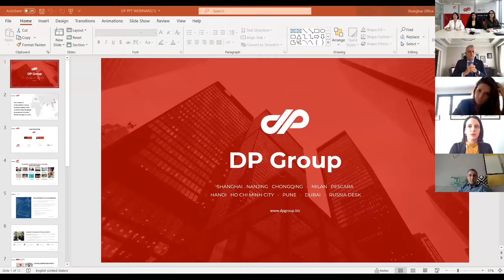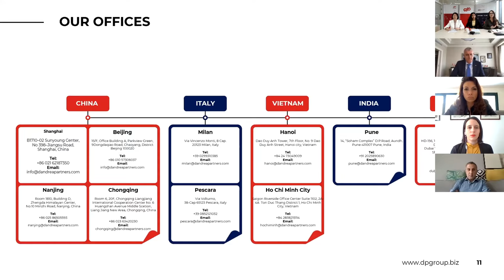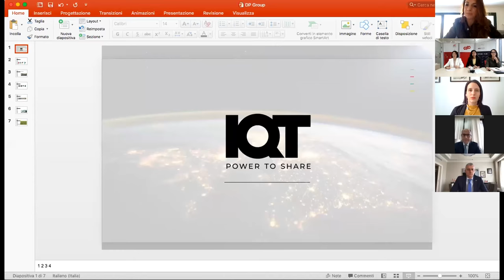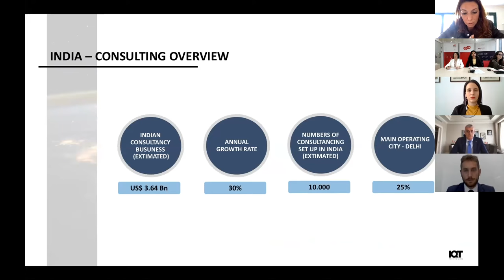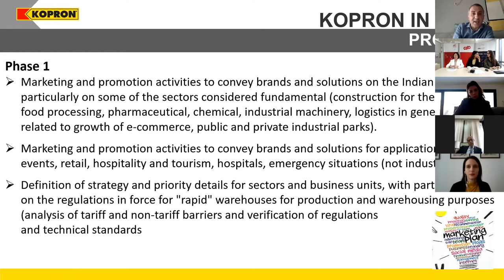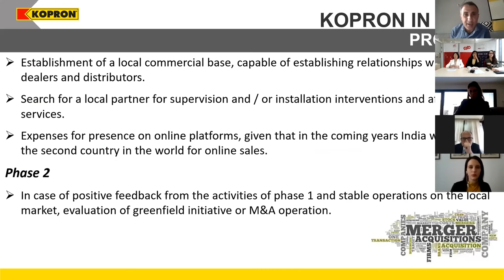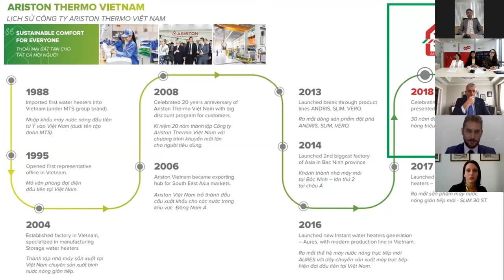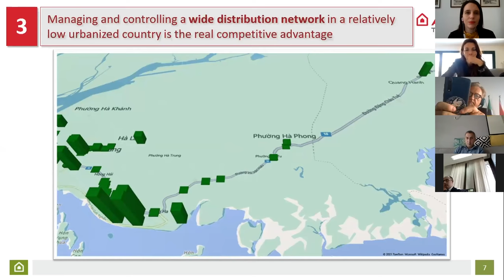Key Business Trends Across Economies: China, India, Vietnam Focus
On May 20th, we successfully concluded our very first DP Asia-Pacific webinar, during which we had a great time discussing the key business trends in China, India, and Vietnam with industry professionals.

Special thanks to our esteemed participants and panelists for sharing their insightful remarks:

China:
Mr. Paolo Bazzoni, Chairman of China-Italy Chamber of Commerce.
Mrs. Mandy Du, Senior Associate of D'Andrea & Partners Legal Counsel
Mr. Ermanno Vitali, CEO of FAAM China.

India:
Mr. Francesco Varriale, Economic Counsellor of Embassy of India in New Delhi.
Mrs. Divya Hazra, Legal Advisor of D'Andrea Partners Legal Counsel - India Desk.
Ms. Giorgia Vignato, International Business Development of IQT Consulting.
Mr. Enrico Camurati, Business Development and Marketing APAC of Kopron.

Vietnam:
Mr. Michele D'Ercole, Chairman of the Italian Chamber of Commerce in Vietnam.
Mr. Filippo Scaglia, Legal Advisor of D'Andrea & Partners Legal Counsel - Hanoi Office.
Mr. Michele Bianchetti, Managing Director of Copan Medical (Shanghai).
Mr. Alessio Magnavacca, Country Manager Vietnam of Ariston Thermo Group.

Thanks also to our DP Group colleagues Ms. Gaia Rizzi and Mrs. Veronica Gianola for their support in the organization and moderation of this amazing event.